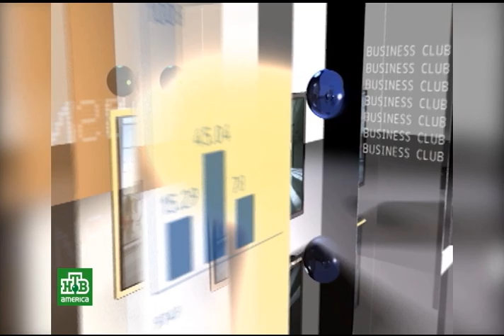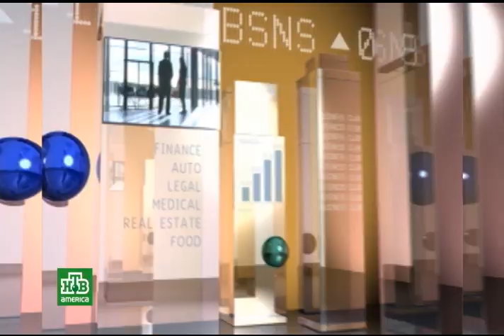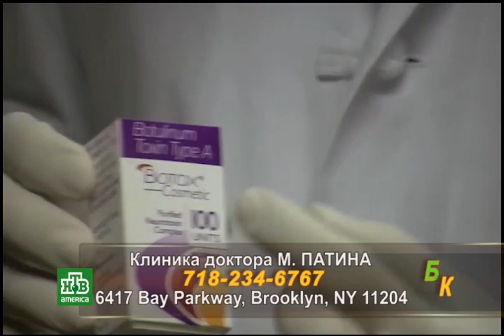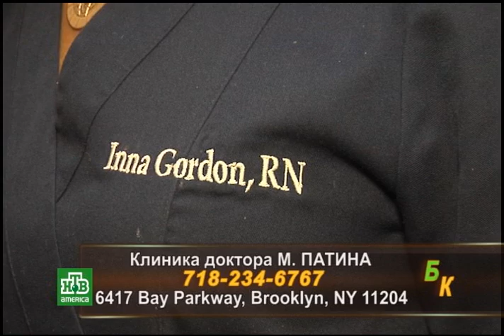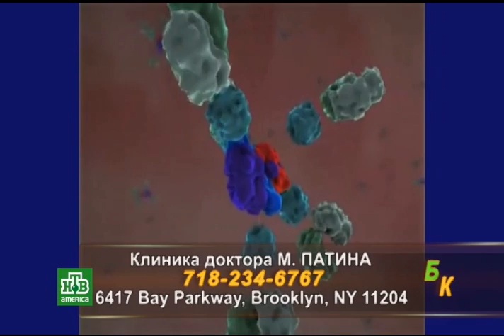BK PATIN XXX